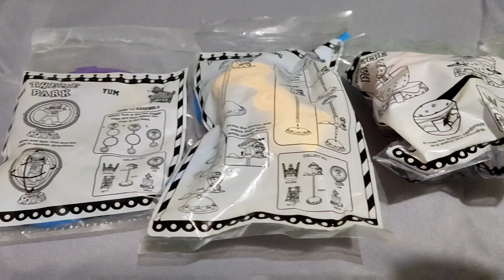Jollibee Theme Park